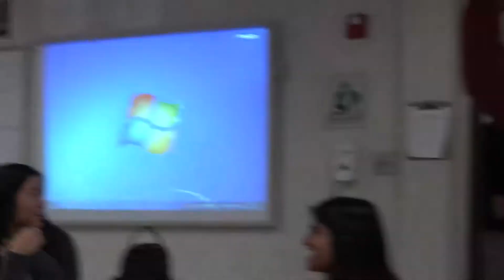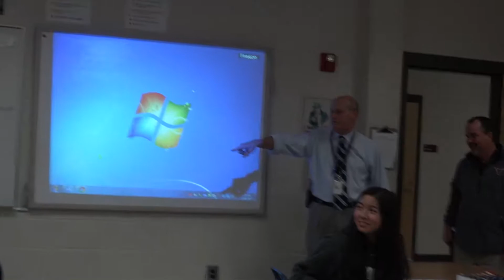December 2017 Teacher of the Month